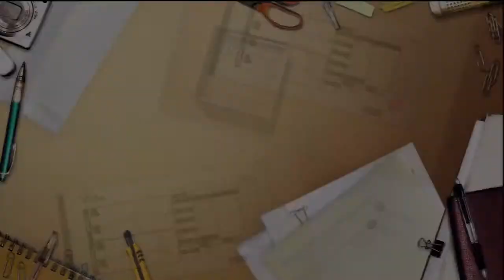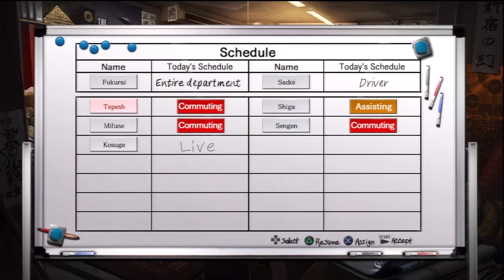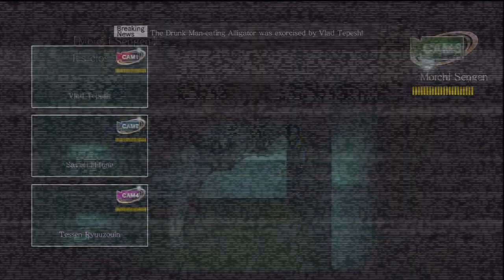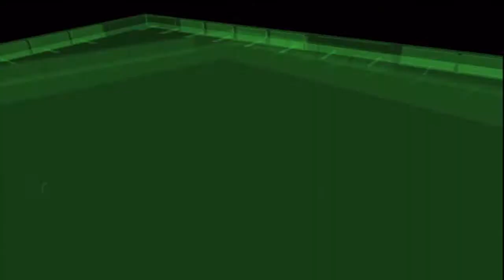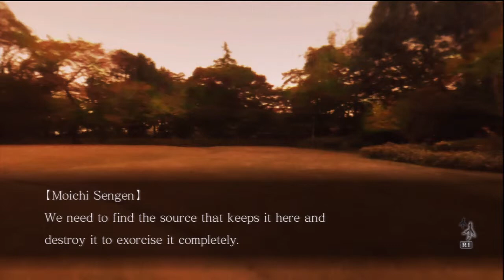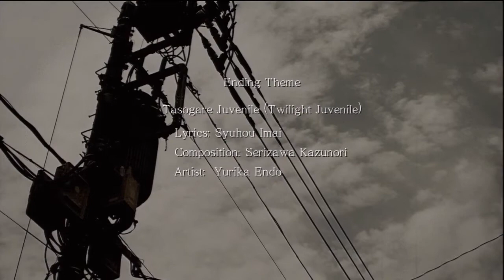Game Fly Rental (48) Tokyo Twilight Ghost Hunters Part-9 Mexican Standoff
Now the yakuza owe us a favor for helping them out. At least there is some small benefit into helping organized crime.

Tokyo Twilight Ghost Hunters (魔都紅色幽撃隊 Tokyo Twilight Ghosthunters Mato Kurenai Yūgekitai: Tokyo Twilight Ghosthunters?) is a video game developed by Toybox Inc. for the PlayStation 3 and PlayStation Vita. It was originally released on April 10, 2014 in Japan by Arc System Works, and was released in North America by Aksys Games on March 10, 2015. Additionally, NIS America released it in Europe on March 13, 2015.

The game includes adventure game and visual novel gameplay, as well as strategy role-playing elements.

Developer(s) Toybox Inc.
Publisher(s)
JP Arc System Works
NA Aksys Games
EU NIS America
Director(s) Shuho Imai
Producer(s) Tomio Kanazawa
Artist(s) Chinatsu Kurahana
Writer(s) Shuho Imai
Composer(s) The Key Project
Platform(s) PlayStation 3, PlayStation Vita
Release date(s)
Genre(s) Adventure game, visual novel, strategy role-playing game